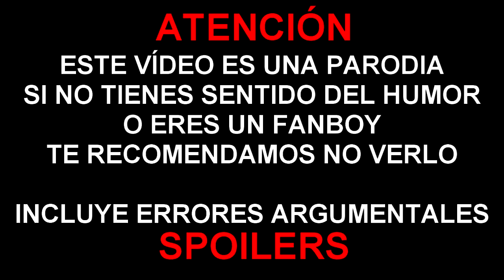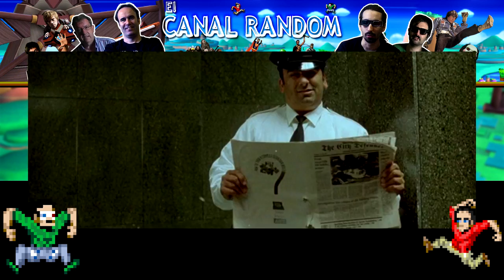ERRORES de Películas MATRIX Review Crítica y Resumen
Colaboradores